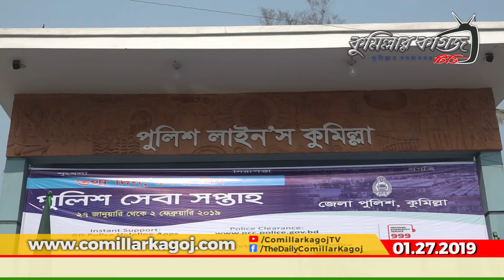পুলিশ সেবা সপ্তাহ উপলক্ষে কুমিল্লায় বর্ণাঢ্য র‌্যালি